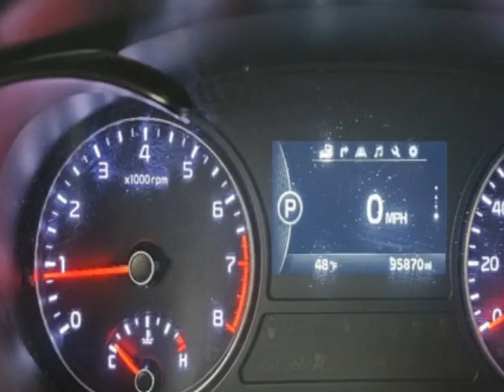2016 Kia Optima 4dr Sedan SXL Turbo Sedan - Jersey City, NJ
New Jersey State Auto Used Cars, Jersey City, NJ - Kia Optima SXL Turbo Leather Sunroof Navigation Reverse Camera